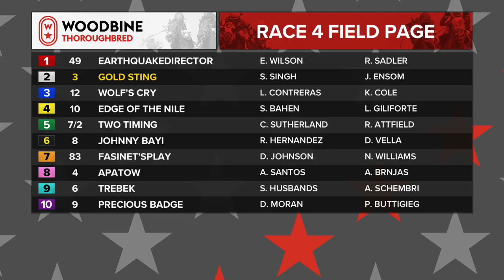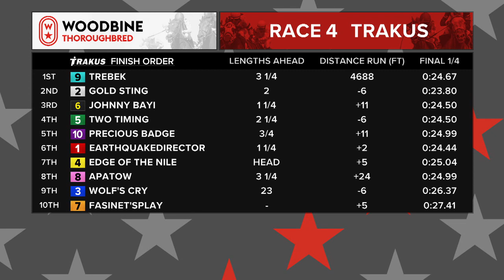Woodbine, September 23, 2018 Race 4